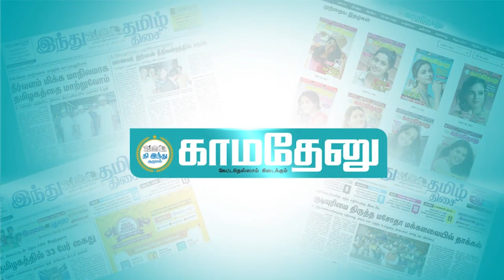கலவரமான இசை வெளியீட்டு விழா!